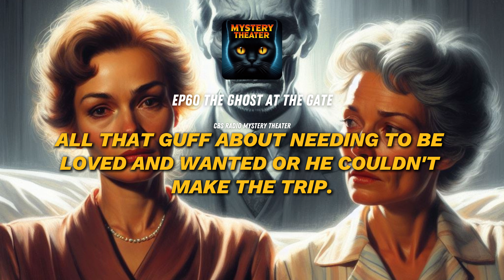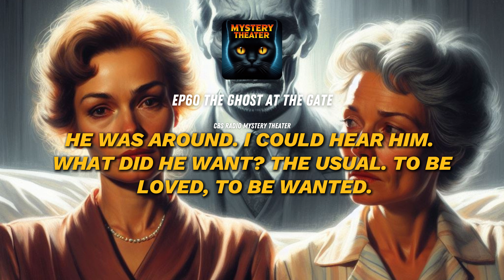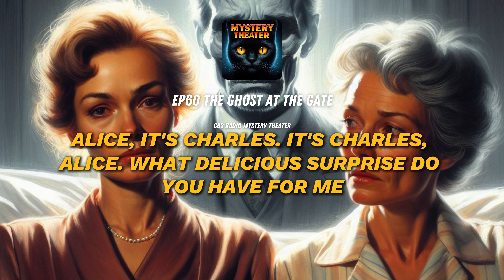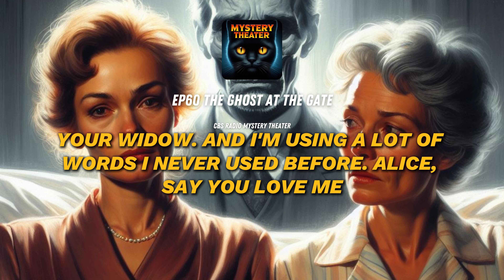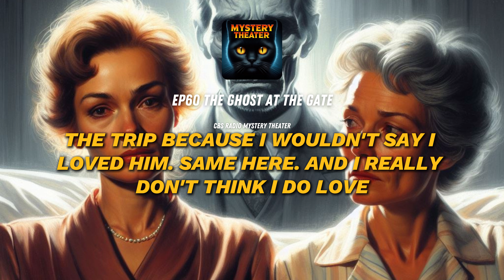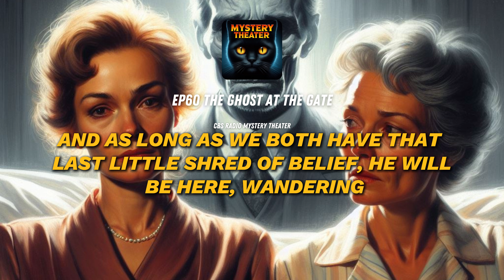The Ghost at the Gate - Mystery Theater | English Radio Drama📻 English Stories📜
Can love survive beyond the grave? Alice finds solace in nightly visits from her deceased husband, Charles. But when her friend Connie moves in, their peaceful routine is shattered by a shocking revelation: Charles has been visiting Connie too! 😱 As the truth unravels, the two women must choose between their love for a ghost and their friendship with each other.
Will they banish Charles back to the ethereal realm or will their desires keep him tethered to the world of the living? Tune in for a haunting tale of love, betrayal, and the power of belief!

0:00 Introduction
2:51 Act One - Alice's nightly ritual with her deceased husband.
12:27 Alice invites her friend Connie to live with her.
16:21 Act Two - Celebrating a year of living together, a secret is revealed.
24:42 Alice and Connie face the truth about Charles.
31:08 A shocking discovery changes everything.
32:03 A desperate plan is hatched to banish Charles.
37:41 Act Three - Dorothea makes a discovery of her own.
42:33 Conclusion